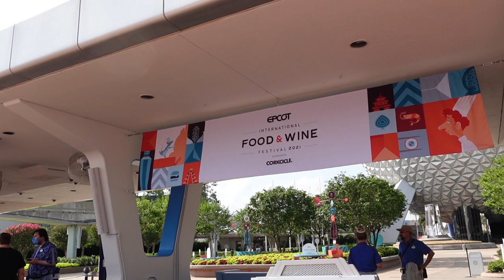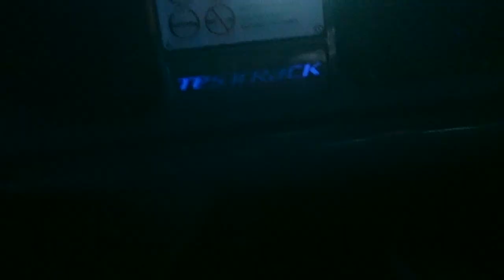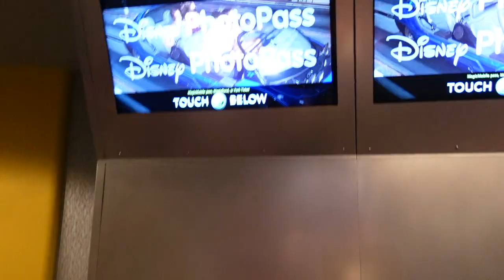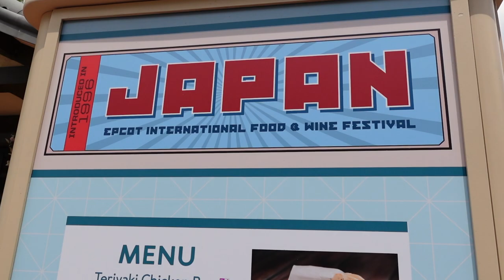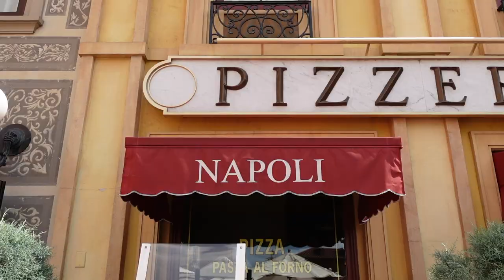EPCOT'S FOOD AND WINE FESTIVAL + DRINKING AROUND THE WORLD! CAN WE FINISH IT?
DISNEY TRAVEL SERIES VLOG #1 !
My boyfriend Yadi and I on our first trip together! Here is what we got from each Pavilion!
Canada: Crown Royal Whiskey with Coca Cola!
Ontario Lager!

United Kingdom: Imperial Sampler!

France: Frozen Martini Slushy!

Morocco: Pomegranate Mimosa!

Japan: Teriyaki Chicken Bun (Food and wine festival)  and Kochi Lemon Drop!

USA: Red Stag Lemonade!

Italy: Pizza and Bellini!